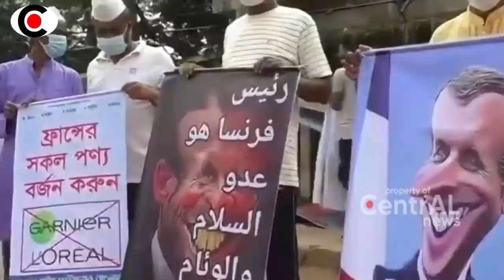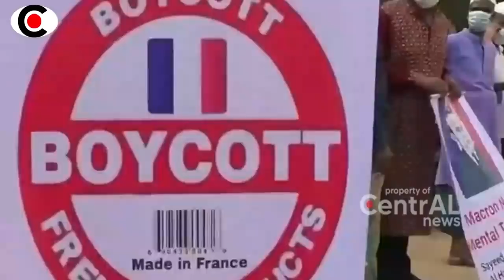BERITA TERKINI ~ ADZ4B SILIH BERGANTI DATANG H4NCURK4N PER4NC1S ~ BERITA TERBARU HARI INI